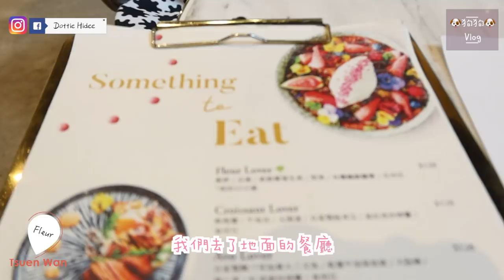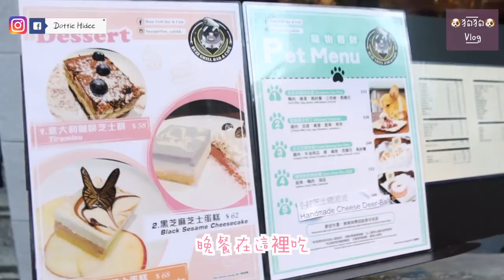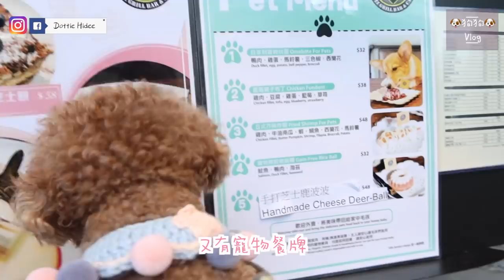✥ Vlog ✥ 跟Chopper慶祝狗朋友生日吧～ || Dottie Hidee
♥ 聊天時間 ♥

其實很開心越來越多能夠容納狗狗的地方
希望大家主人可以多做一點
維持地方清潔
照顧好自己的寵物
才能夠有更多地方可以帶狗狗去啊～
有時候 可以帶狗狗去的地方
地上有排泄物沒清潔好
結果令場地又髒又臭
最後變成不准狗狗進入
又少一個好地方的話
多可惜～

♥ 今集內容提及:

❋ Fleur

❋ Buzz Grill Bar & Cafe